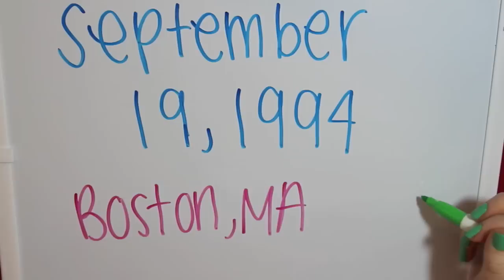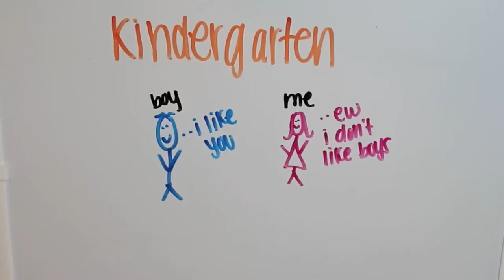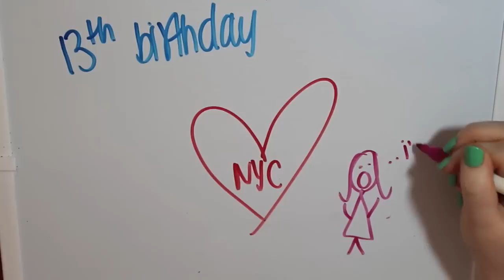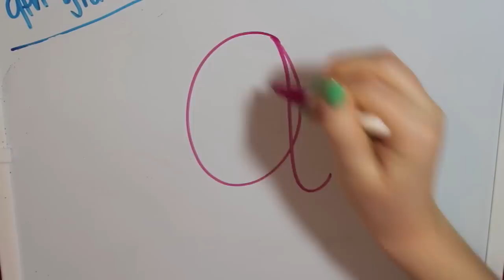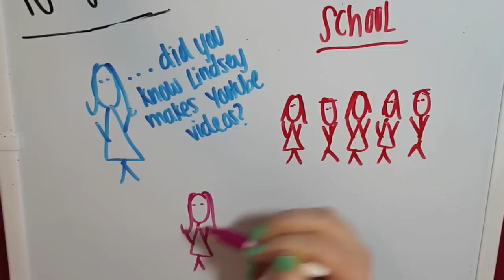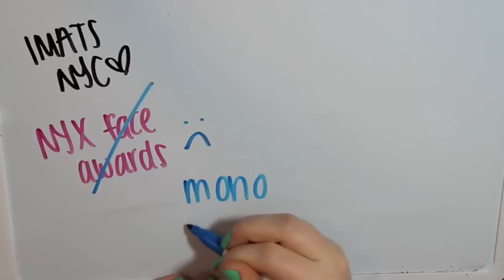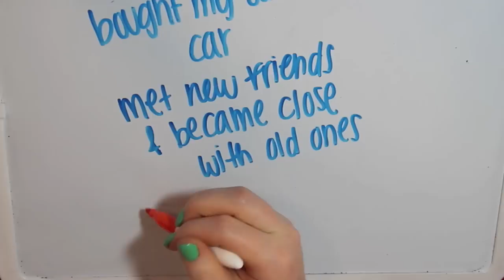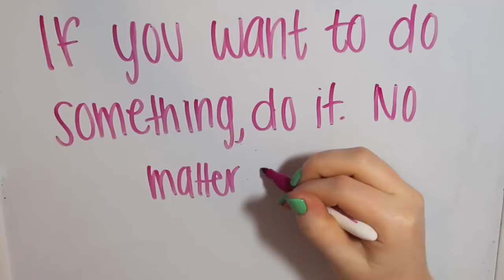Draw My Life - Beautybaby44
I hope you enjoyed hearing my story. Thank you for being the biggest and best part of my life. I love you!

Beautybaby44
1266 W Paces Ferry Rd. #694